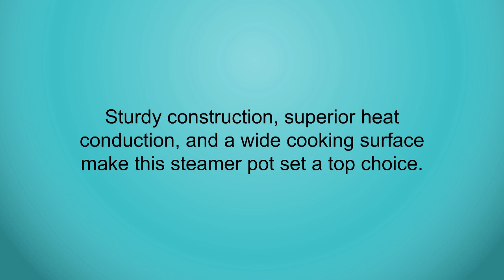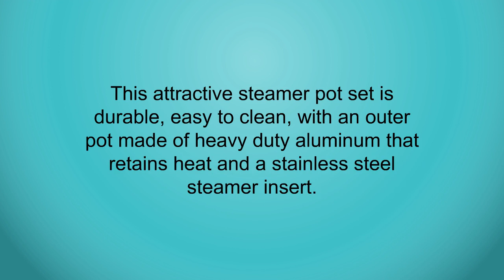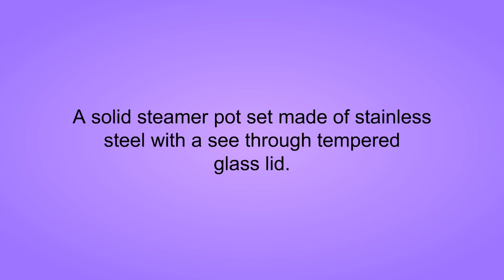Buy Steamer Pots - Top Best Steamer Pots Reviews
3. HOMI CHEF Mirror Polished NICKELFREE Stainless Steel 5 Quart Saute Pan & Steamer Insert with Lid (11 Inch, Whole-Clad 3-Ply) - Chef Pan & Chef Steamer - Cookware Set
2. Rachael Ray Cucina Hard Porcelain Enamel Nonstick Multi-Pot/Steamer Set, 3-Quart, Cranberry Red
1. Chef's Star 3 Piece Stainless Steel Stack and Steam Pot Set - 2 Quart Steamer and 3 Quart Saucepot Set with Lid and Pots